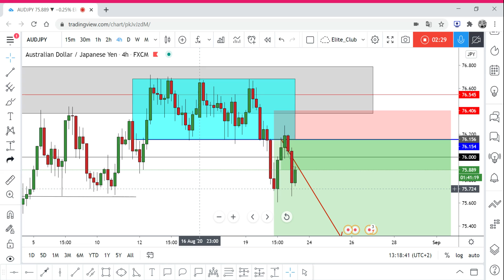AUD/JPY: BOOM +50 Pips Profits So Far From Yesterday Call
Join Our Vip Channel Trades Per Day Risk Reward 1:3 At Least

Join Our Students From All The World Now And Buy Our Course